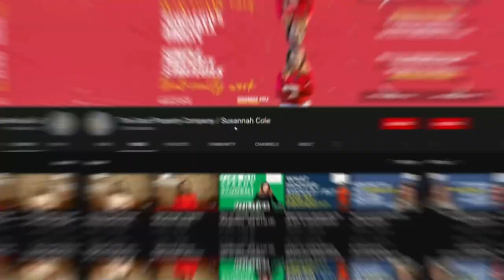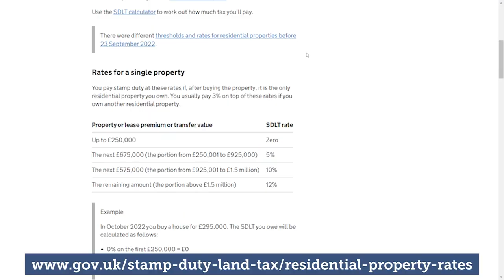How much tax do you pay when you flip?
Tax? I think of it as a contribution to schools and hospitals.  However there is still no need to pay more than necessary!

Start with the good stuff? How much money you can make flipping?

Typical profit? 20% mark up. Sell a £500k property likely to make around £100k profit (before tax)

In this video I walk you through the different systems to flip property to have different amounts of tax to pay.

*** FREE MASTERCLASSES*** STARTING RIGHT NOW!

***60 Day Property Academies***

***HELPFUL HIGH QUALITY PROPERTY RESOURCES WE PUBLISH FOR YOU***